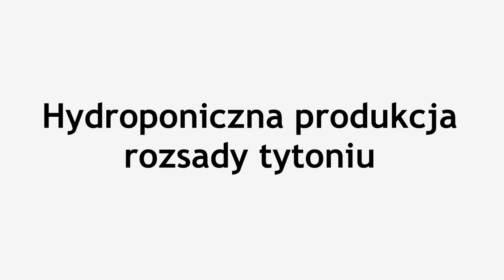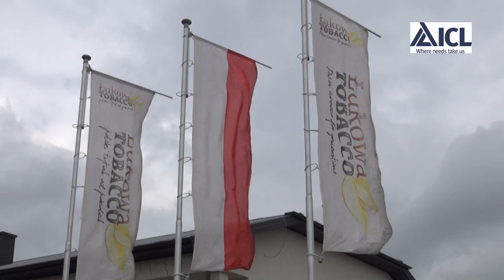Hydroponiczna produkcja rozsady tytoniu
Produkcja tytoniu, to uprawa która w gminie Łukowa koło Biłgoraja ma swoje wieloletnie tradycje. Warto wiedzieć, że w Polsce produkuje się około 32 000 ton tytoniu, a w tej tylko gminie 5000–6000 ton. Bardzo ciekawą produkcję rozsady w systemie hydroponicznym od 2002 roku prowadzi tutaj Mirosław Pękala, który w swoim gospodarstwie tytoń uprawia na około 40 ha. Jest on równocześnie współwłaścicielem firmy Łukowa Tobacco, która rocznie skupuje około 4000 ton tytoniu od okolicznych plantatorów.